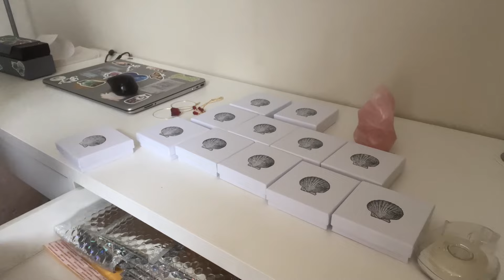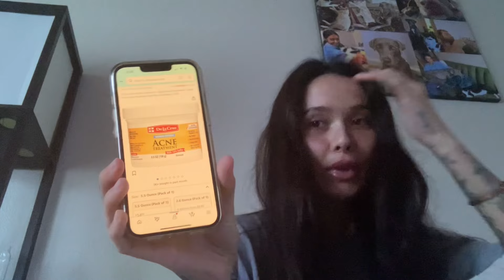VLOG🌧️FaceTime vlog, small business things, favorite lip oil, sulphur mask